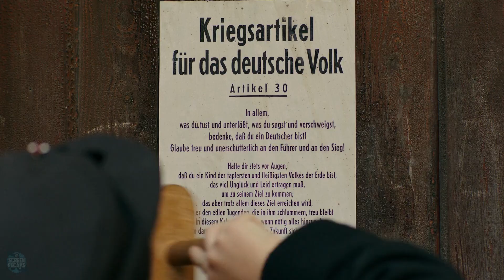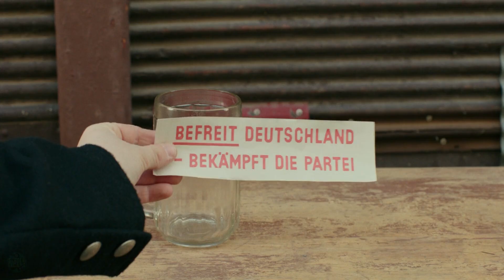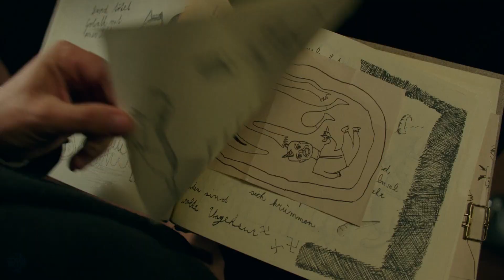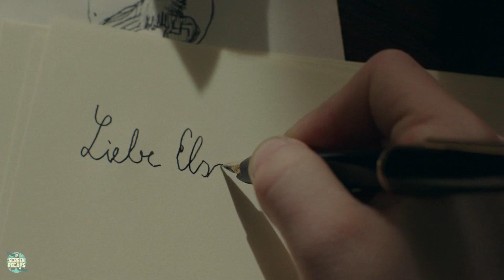Boy's Best Friend Is Hitler, but His Mother Is Hiding a Jewish Girl in the Attic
Here's our 'Recap Commentary' for JOJO RABBIT (2019) (More Info About This Video Down Below!)

The inspiration behind this video:

1944 Germany. Ten year old Johannes Betzler, more commonly called Jojo, is the son of good Germans, his father away fighting in Italy, while he is under the care of his mother Rosie, with his older sister Inge recently having passed away from illness. With only one true friend in the form of same aged, bespectacled Yorki, Jojo, in wanting to fit in, is arguably entering what he would consider the most important phase of his young life in attending a Nazi youth camp presided over by Captain Klenzendorf, Captain K's almost too faithful assistant Freddy Finkel, and Fräulein Rahm, who takes Nazi policies in a slightly off-kilter direction. Despite being considered an outsider by most of the other youth in town, Jojo figures he has a leg up on everyone else at camp in that he is constantly being guided by the spirit of Der Führer himself, Adolf Hitler, whose personal bodyguard Jojo aspires to be when he grows up. In his general day-to-day life but also supported by his time at camp, Jojo has a hatred for Jewish people despite not really knowing anything about them or ever having met anyone of the Jewish faith, the ultimate goal to kill them. So when Jojo meets someone Jewish for the first time, especially as that meeting is in what is for him the most unlikely of circumstances, Jojo has to figure out what to do. While truly believing he is a Nazi despite not really knowing what that means, he has to decide either to follow what he has been taught in hating and trying to kill any Jewish person despite knowing that killing is not in his true nature, or not, which may have larger consequences with relation to family. While he decides, he truly gets to know the person beyond the label of "Jewish" which may factor into what happens.